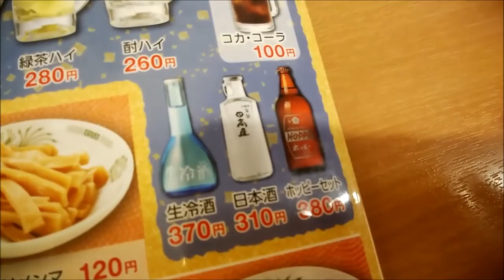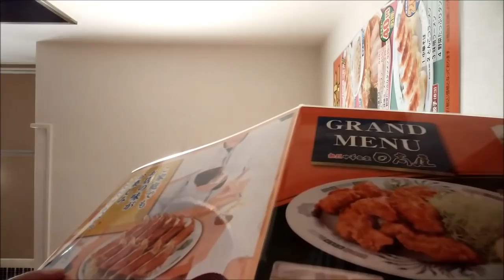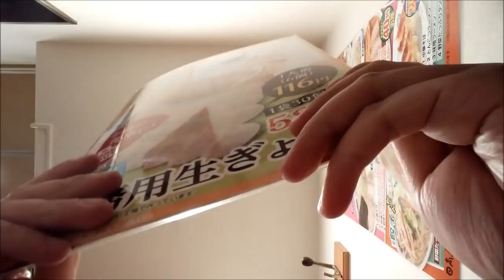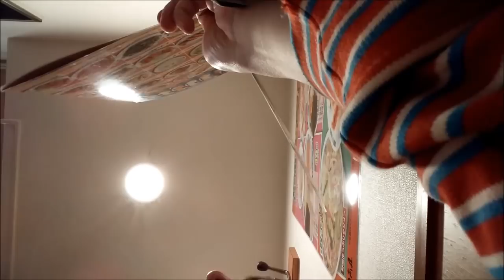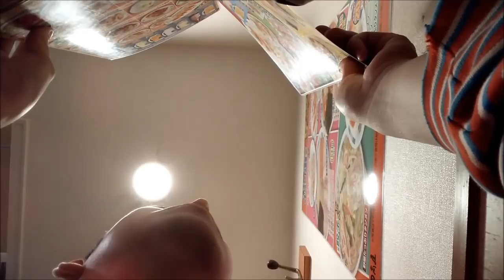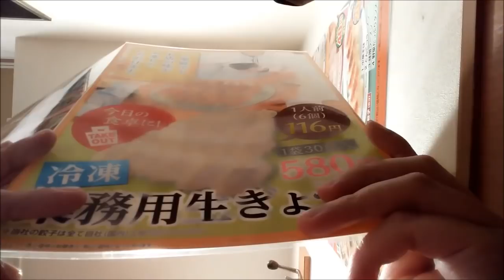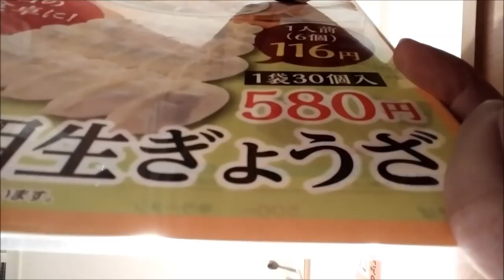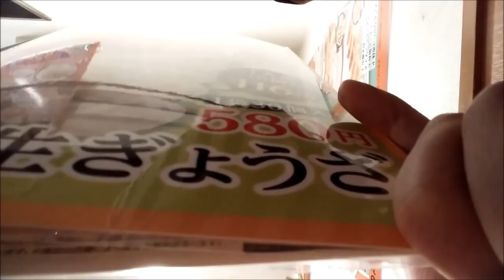ユッキーの『おとこ酒場放浪記』＃４【日高屋】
Sake　 酒　飲酒　Liquor チューハイとレモンサワーうまかったわー